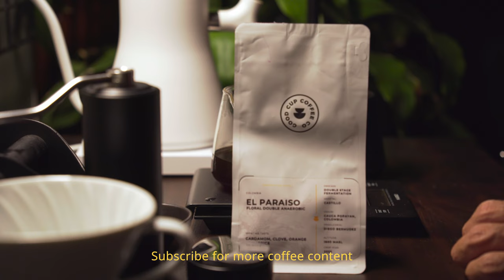Therapeutic and Relaxing Pour Over Coffee Process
Another weekender coffee to sum up the week. featuring another specialty beans from Good Cup Coffee Co.

Music from Epidemic Sounds: Mirror Of The Heart - Bladverk Band

Sony a6300